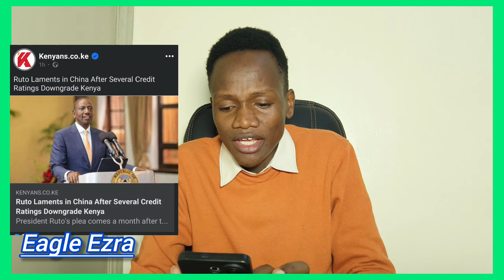Embarassment as Ruto crys for help in China today